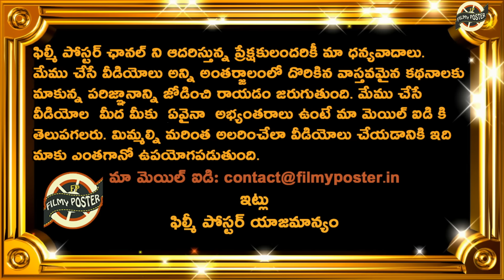India Lost 3 Wickets In 8 Balls|Kohli Big Blunder|Siraj|JaiswalIND vs NZ 3rd Test Day 1 Highlights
India Lost 3 Wickets In 8 Balls|Kohli Big Blunder|Siraj|JaiswalIND vs NZ 3rd Test Day 1 Highlights|Filmy Poster